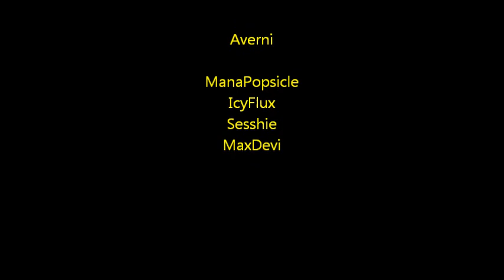DFO - An Obnoxious Waste of Cubes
We decided to just blow a ton of cubes in the Tower for fun. It damn well WAS fun.